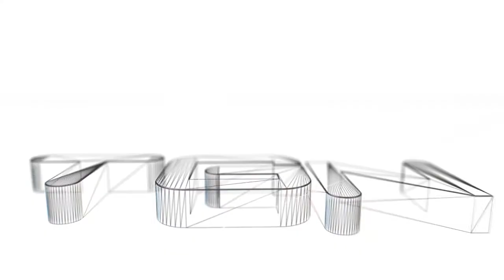PS4 Launch Games, Channel Updates, Shoutouts, & Red's PSN ID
Shoutouts
Launch Games that I'm getting
Channel Updates
Red's PSN ID